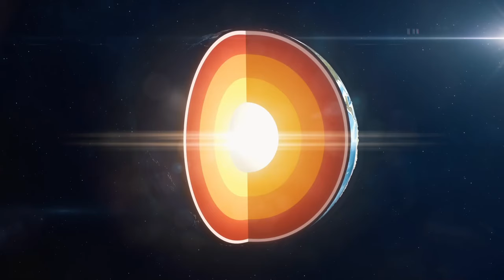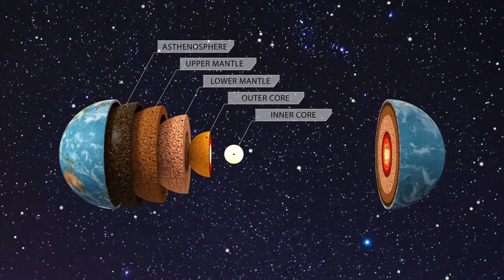UNBELIEVABLE! This volcanic eruption changed the entire history of the Earth!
Imagine it raining for two million years - sounds impossible? But that's exactly what happened 230 million years ago during the Carnian Pluvial Event and changed the history of life on Earth forever. This gigantic continuous rain was triggered by a massive volcanic eruption that released huge amounts of greenhouse gases and completely transformed the climate. Pangaea, a huge supercontinent, transformed from a hostile desert into a tropical paradise. While many species became extinct, dinosaurs benefited from these new conditions and became the dominant species on Earth.

In this video you will learn how the volcanic eruption, the so-called Wrangellia Flood Basalt, accelerated the global water cycle and triggered massive environmental changes. We take a look at acid rain, floods and how these processes drove evolution. But why didn't this event lead to a mass extinction like other mega volcanic eruptions? And how are these ancient events connected to the carbon cycle that still affects us today?